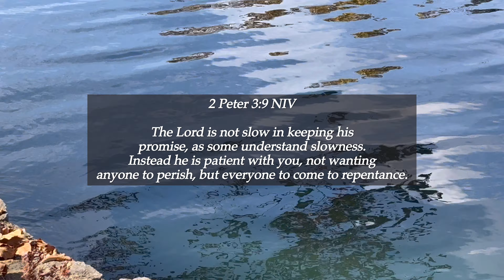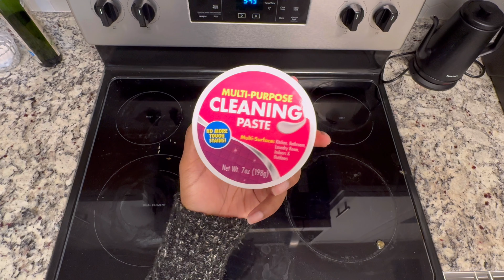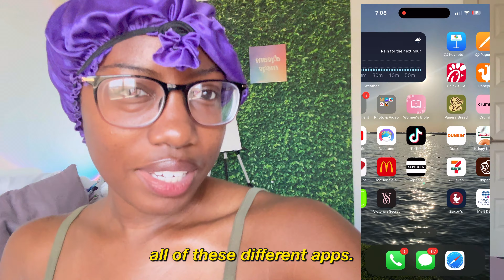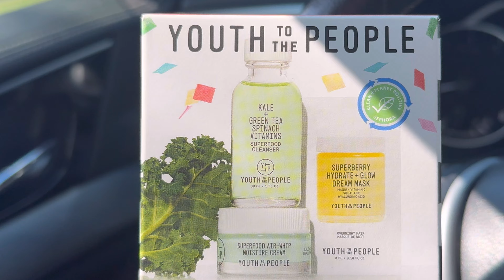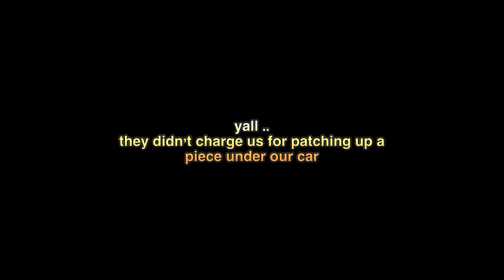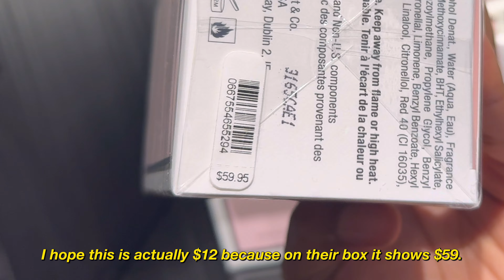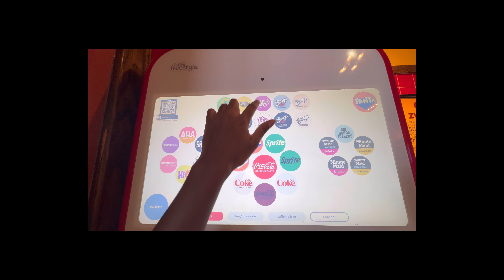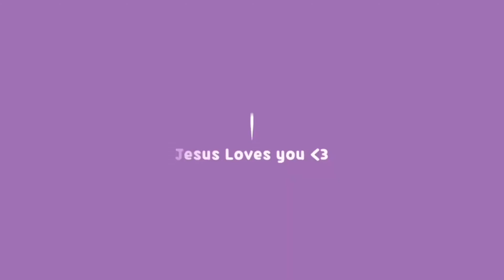♡ Weekly *RESET*Routine| after burn out|☁️*new apartment diaries*(cleaning motivation, productivity)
This week was extremely good after days of feeling fatigue and burnt out. I did a bit of light cleaning up but it’ll do.

🎶Songs Used in video: (shoutout to these amazing artists)

@jazzmelody -“work & study jazz”
@indiebeats- “never here”
@melodynote- “bossa nova jazz”
@belic- “honest”
@kent-“paranoia”

👾Software Used!:
iPhone 15pro max
App: VLLO